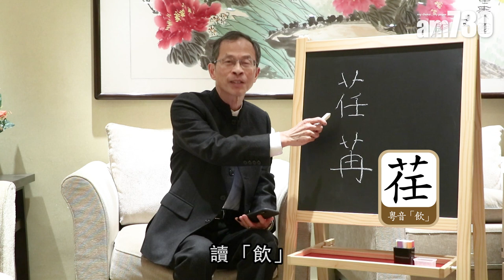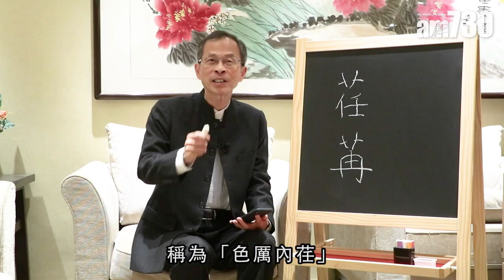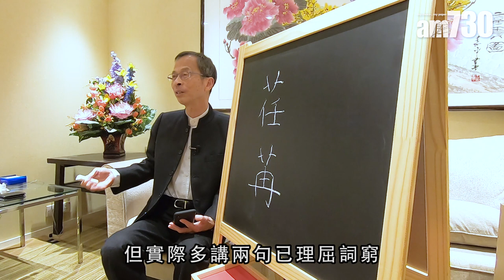【字言字語】曾鈺成—色厲內「荏」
色厲內荏的「荏」，粵音「飲」，是一種草本植物，這個成語形容外表嚴厲而內心怯懦；一些公眾人物公開解說時看似理直氣壯，其實是色厲內荏的表現，用以掩飾心虛。

bmgproductionmusic